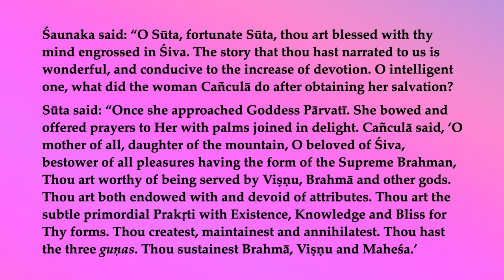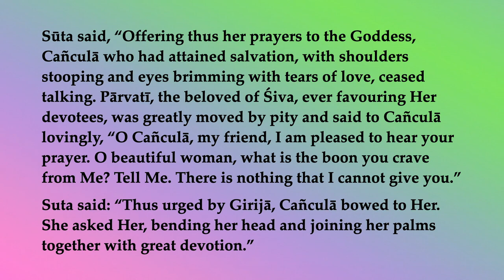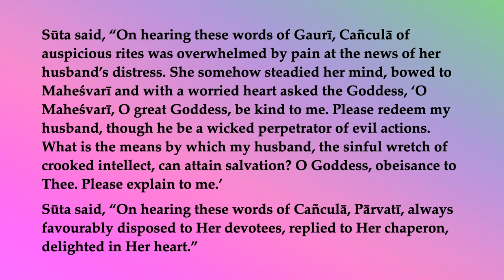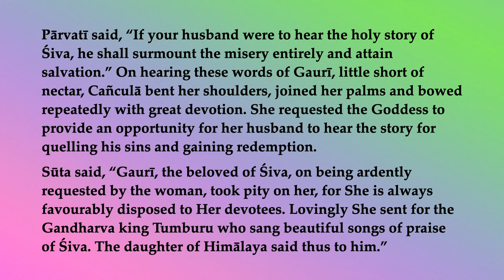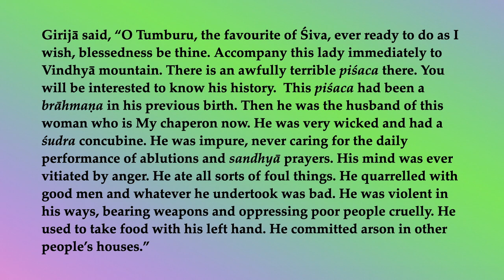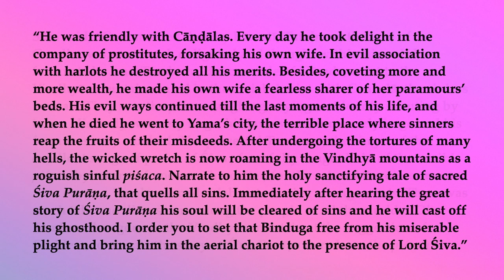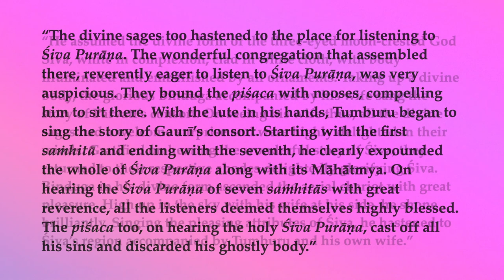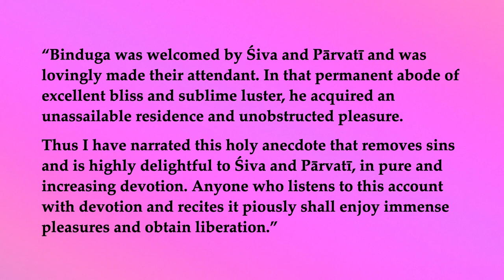Śiva Purāṇa Māhātmyam 5—Binduga's Redemption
Cañculā said, ‘O Mother of all, daughter of the mountain, O beloved of Śiva, bestower of all pleasures having the form of the Supreme Brahman, Thou art worthy of being served by Viṣṇu, Brahmā and other gods. Thou art both endowed with and devoid of attributes. Thou art the subtle primordial Prakṛti with Existence, Knowledge and Bliss for Thy forms. Thou createst, maintainest and annihilatest. Thou hast the three guṇas. Thou sustainest Brahmā, Viṣṇu and Maheśa.’
"Thus I have narrated this holy anecdote that removes sins and is highly delightful to Śiva and Pārvatī, in pure and increasing devotion. Anyone who listens to this account with devotion and recites it piously shall enjoy immense pleasures and obtain liberation.”